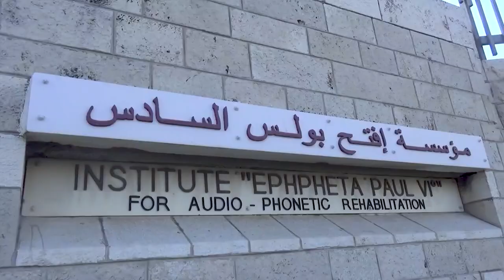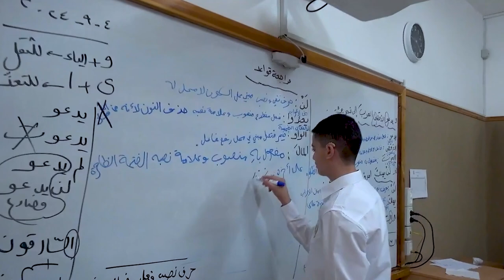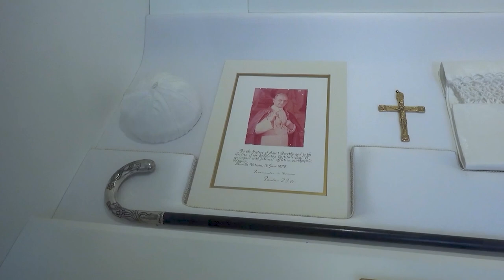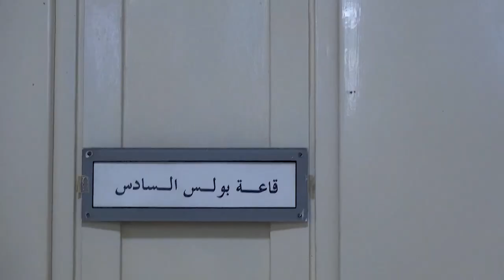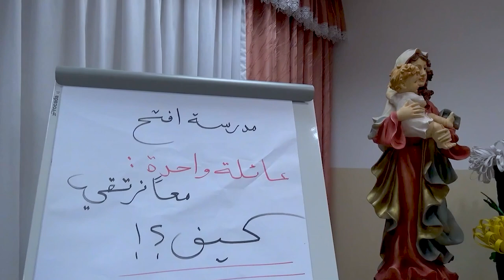مدرسة افتح بولس السادس في بيت لحم: رمز للرجاء ودعم فئة الاحتياجات الخاصة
تشكلُ فئةُ الاحتياجاتِ الخاصه في مدرسةِ افتح بولس السادس ببيتَ لحم علامةَ رجاءٍ وحياةٍ للعائلةِ والمجتمعِ بأسره / حيث تستقبلُ هذه المدرسه تلاميذَ الصمِ والبكم بكلِ محبةٍ وحنينٍ وانسانيه /  وتقومُ على رعايةِ هذه الفئه راهباتٌ يتحلينَ بالصبرِ والعطاء / نورسات الأرض المقدسه زارت المدرسة وأعدت التقرير التالي